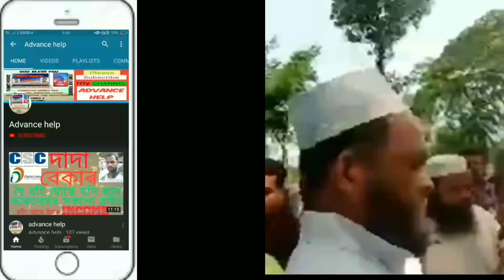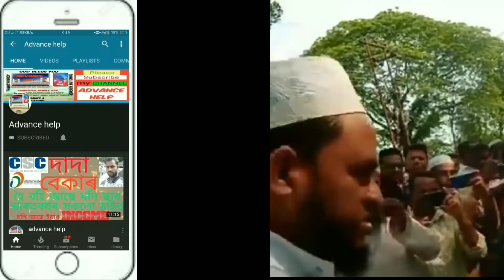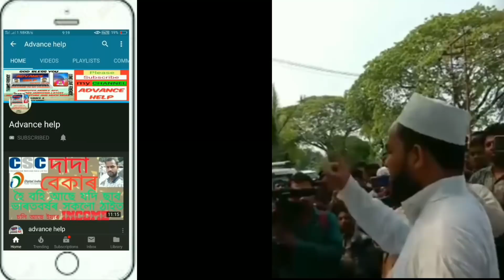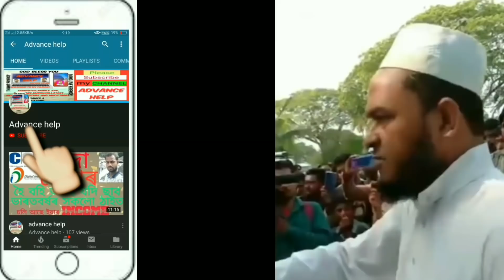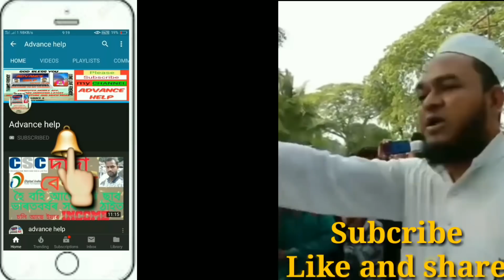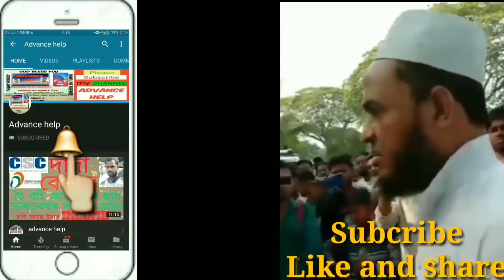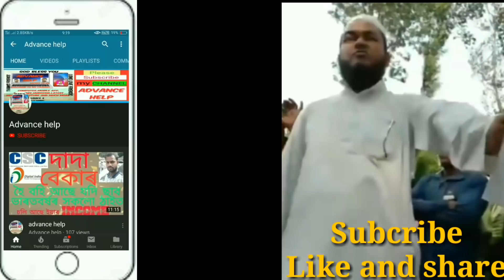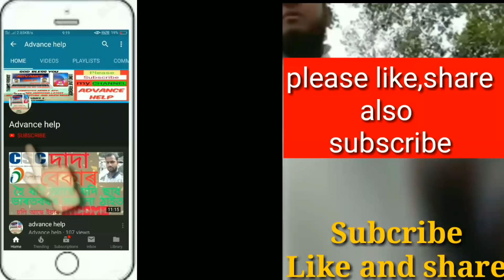এন আৰ চি লৈ বিধায়ক আমিনুল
WELLCOME to my channel ADVANCE HELP,
       I am SAFIKUL ISLAM,
              In my channel I want to give you ---
     All kind of 🔧technical videos,📦unboxing,💻online application process,💿software,💇photo editing,csc,📱mobile application,youtube channel related topic,local topic and much more,